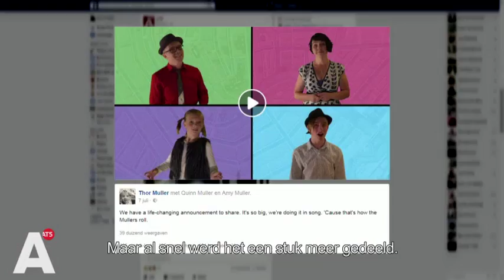Alles uit de kast: feest met haring en welkomstvideo voor expats uit VS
Toen de familie Muller vanuit San Francisco besloot naar Amsterdam te verhuizen, maakten ze daar een ludieke video over als verhuisbericht. Op Facebook trok deze video de aandacht van meer mensen dan verwacht. Reden voor de gemeente om alles uit de kast te halen voor een welkomsfeest voor de expats.